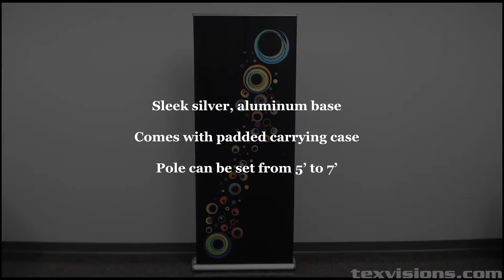Double-Sided Deluxe Retractable Banner Stand: How to Setup - Tex Visions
A Roll Up retractable banner stand that gives your client double the exposure
Prints are clamped at the top and bottom, making it easier than ever to change out prints when new campaigns occur
2 custom-printed banners retract from the base
Silver, aluminum base has a sleek, professional look
Height-adjustable pole allows your client to adjust the prints’ height from 5’ to 7’
Custom prints are stored inside base, which can be transported in included carrying case
For indoor use to promote job fairs, fundraisers and more